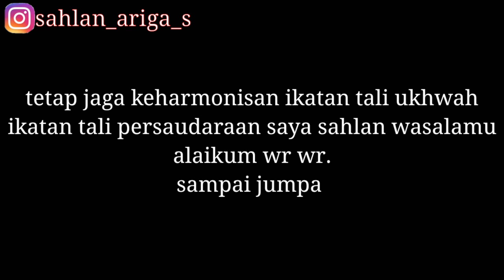Bapak jokowi terkejut mengetahuai besarnya gaji pekerja indonesia di Malaysia - TKI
Bapak jokowi terkejut setelah mengetahuai besarnya gaji pekerja indonesia di Malaysia - TKI

Vidio ini bukan di tuju untuk anak" yg jelas tidak untung anak di bawah umur 18 tahun kebawah.

Next berupaya saya usahain dalam membuat vidio dan pengeditanya semoga bisa lebih baik lagi wahai teman dan saudara ku
Channel ini akan kita jadikan channel yang penuh ikatan tali persaudaraan kita tak perduli dari mana dan negara mana , yang jelas bumi kita berpijak, langit kita berjunjung ,,
Bagi teman" yang mau kenal dekat dengan ahlan tanya sekitaran youtube juga juga bole pasti sahlan balas jika sahlan tidak ada kegiatan atau tidak sibuk pasti sahlan respon dengan cepat saudara" ku 🙏😊😊🙏 tanpa teman dan tampa kalian" yg terus nontonin vidio youtube sahlan , sahlan gc ada apa"nya dan bukan siapa" tanpa kalian saudara ku semoga kita sehat selalu pastinya selalu dalam lindungan sang pencipta Amin ,,!! 🙏🙏😊😘